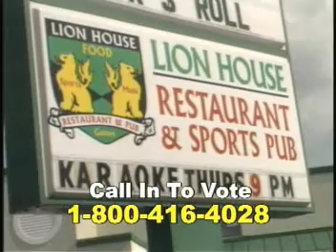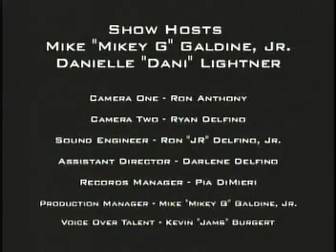The Original Karaoke Showdown TV Show - Wk 1 Part 3